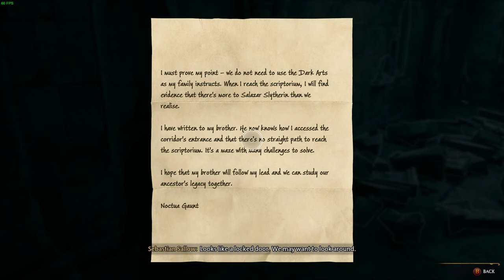Mid End Gaming: Hogwarts Legacy - PT21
i7 11800h
RTX 3070 Laptop
16 GB DDR5 RAM